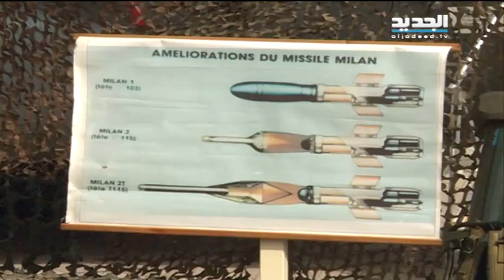الجيشُ يَتسلّمُ أولَ دُفعةٍ منَ الأسلحةِ الفرنسيةِ في إطارِ الهبةِ السُّعودية – باسل العريضي